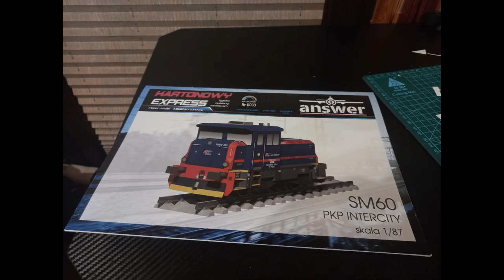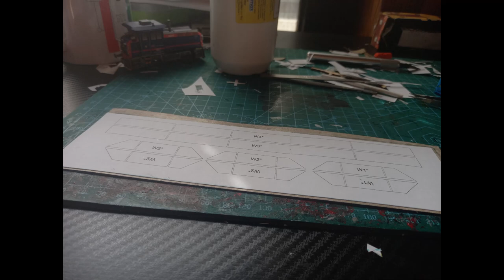Answer PKP Intercity SM60 1:87 Relacja Modelarstwo Kartonowe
Materiały:
Tektura 0,5mm
Klej CR Introligatorski
Farba Revell Aqua Color 08
Pisaki
Pastele Olejne